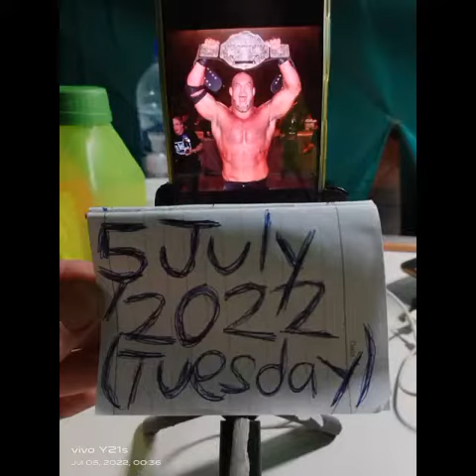5 July 2022(Tuesday)Good Morning☀️🌄🌅To Everyone(EXCEPT Haters!!!!😠😡🤬😤)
5 July 2022(Tuesday)Good Morning☀️🌄🌅To Everyone(EXCEPT Haters!😠😡🤬😤)